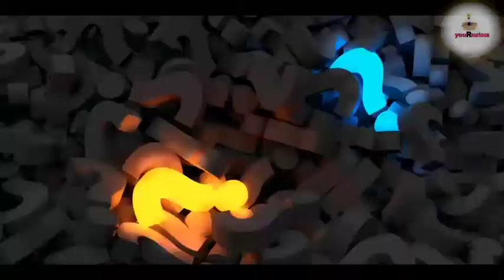Life without Sun | Hindi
Sun plays very important role in our life . In this video you will know what will happen if Sun disappear. How it will effect the Earth as well as our Solar system.